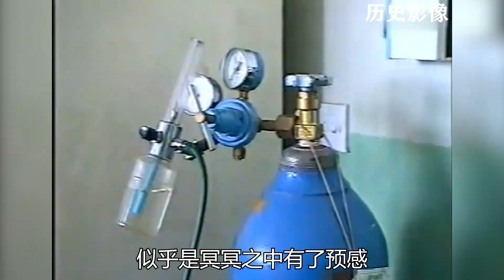1990年元帥徐向前去世，臨終前留下三句遺言，江主席為何全沒答應